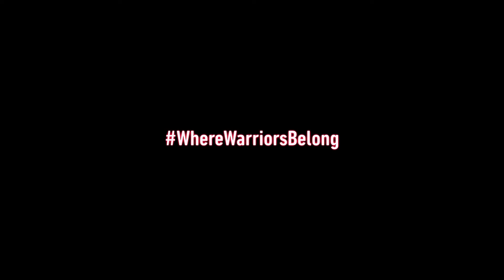ESU Lacrosse Downs Bloomsburg on Senior Day